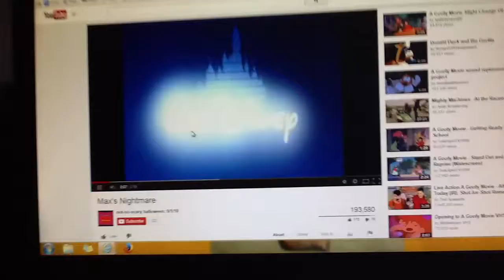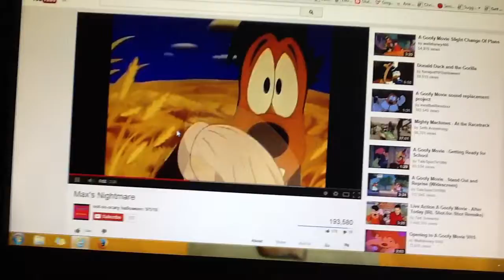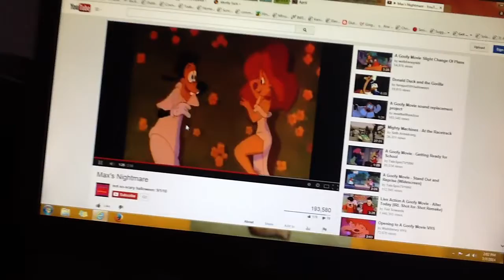Sesame Street at the movies.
Bert, Ernie and Sesame Street friends watch A Goofy Movie.  This will make you LOL!